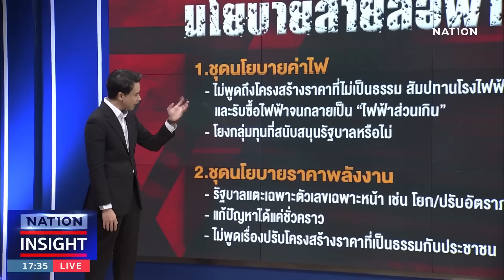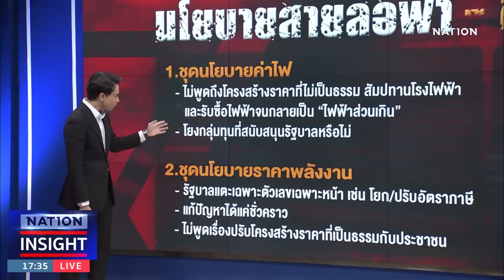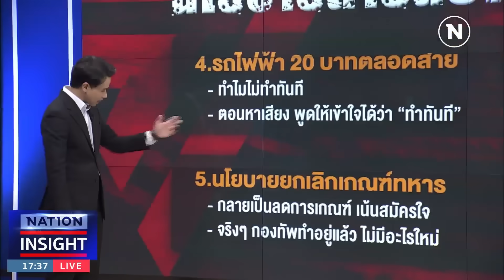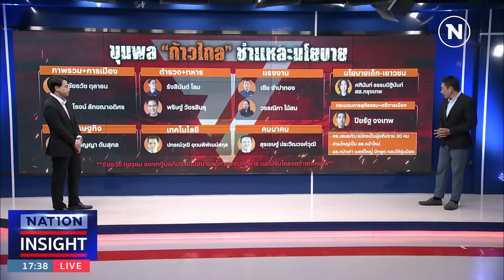เนชั่นอินไซต์ | 7 ก.ย. 66 | FULL | NationTV22